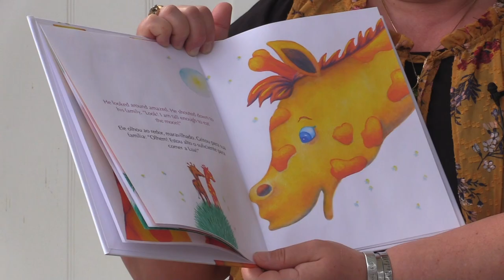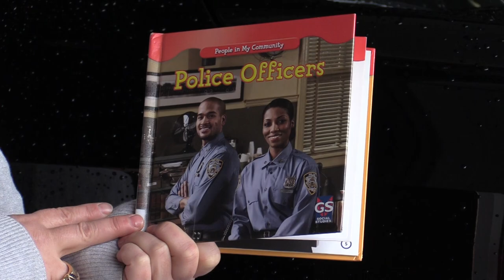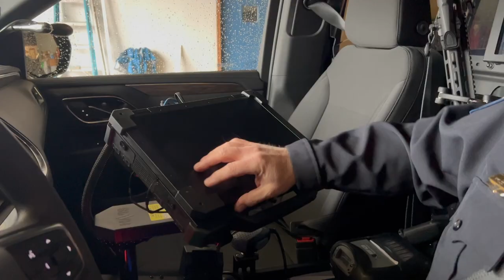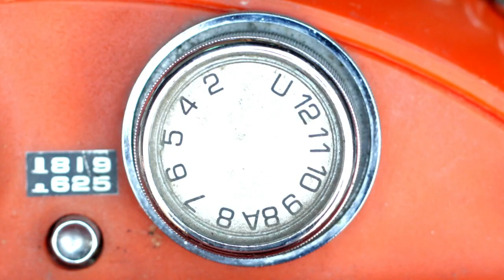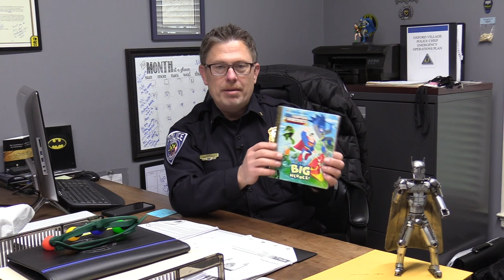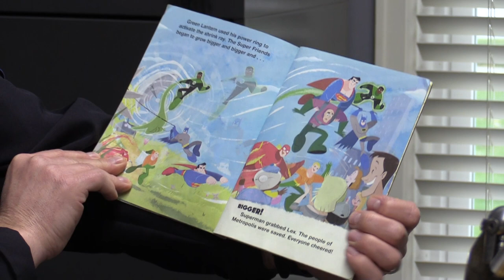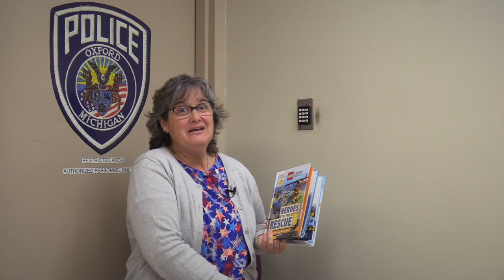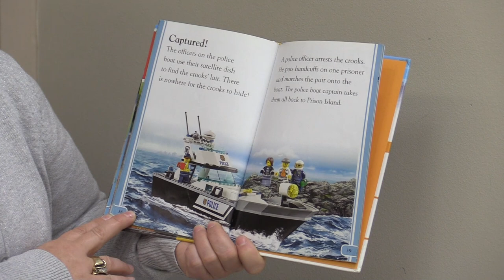Read Me A Story: Episode 83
This is the 83rd episode of Read Me A Story. Our host Tonja Brice reads us stories about the importance of police officers in our community. As well as a story about big heroes with our special guest host, Oxford Village Chief of Police, Mike Solwold.